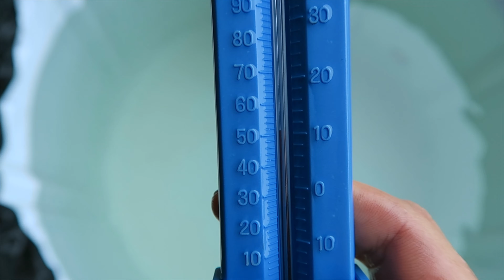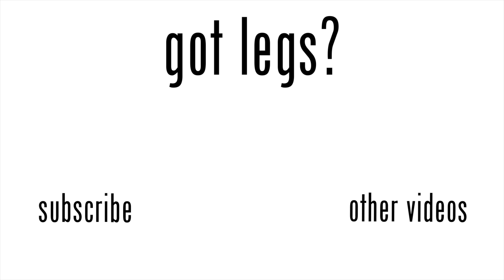Gotlegs? Base training for 2024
My focus on building the best foundation for the 2024 cycling season has officially begun. So I'll give some insights in what I will be doing the next 12 weeks, focusing on zone 2 training, increasing my fatmax and FTP along the way.

I'll also show some of the new components I've bought for my upcoming Elves Falath Evo bike build.

As always, you can follow me on various social media.